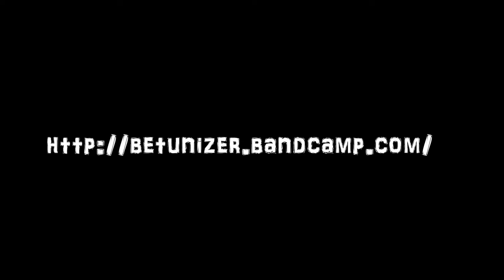Betunizer at Elatiko (NL) 30.09.12 -Silver Agers-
Elatiko is an unexpected place. Inclusive, whilst exclusive. We facilitate art, music

and other cultural expressions to create inspirational and relaxing experiences.

Due to space limitations we have an invitation-only policy. However, you are welcome

elatiko.tk